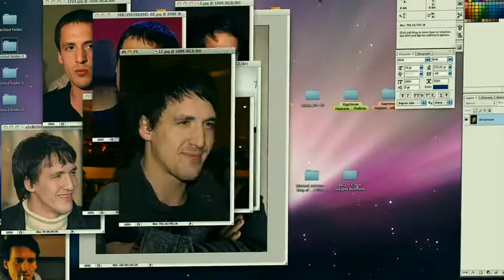Virtual Love 2012 Theatral Trailer 1 min